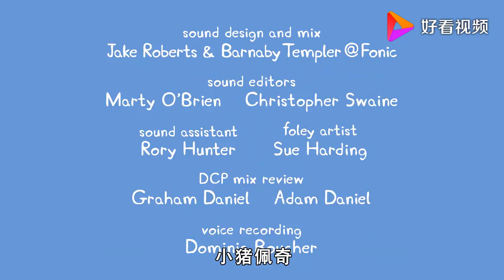小猪佩琪：狗爷爷和猪爷爷吵架，佩奇一个问题化解尴尬局面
小猪佩琪：狗爷爷和猪爷爷吵架，佩奇一个问题化解尴尬局面,本视频由动画连连侃原创提供,2632次播放,好看视频是由百度团队打造的集内涵和颜值于一身的专业短视频聚合平台